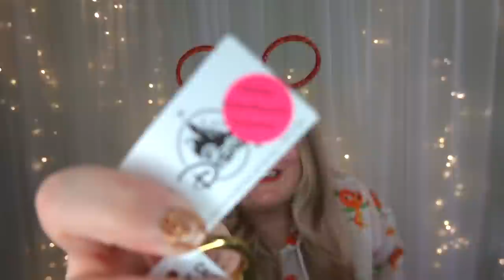Bibbidi Boxes DISNEY Unboxing ✨🏰✨ Ultimate Magic Box & Sparkle Box✨ March 2022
Today we open the Disney Ultimate Magic Box ($119 + Shipping). The box is full of Fandom mysteries based on your specific preferences. Also, these boxes can include Disney Small Shop items, Disney Park Merchandise, and much more. Bibbidi Boxes also offers Harry Potter Boxes, Star Wars Boxes, and Marvel themed boxes.

 🐭👚Jessi's OOTD Information👚🐭:
Jessi's Ears
Jessi's Shirt: Walt Disney World